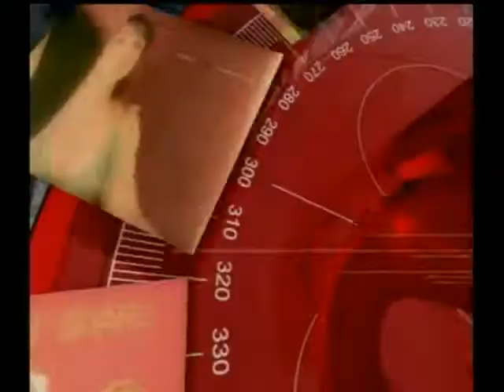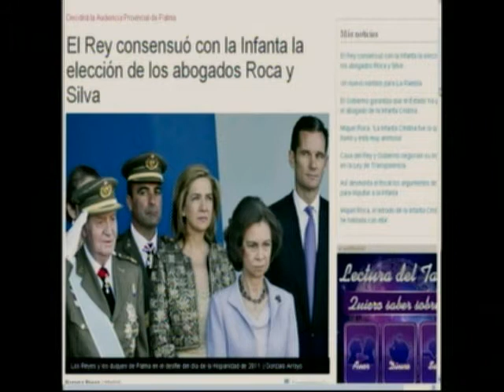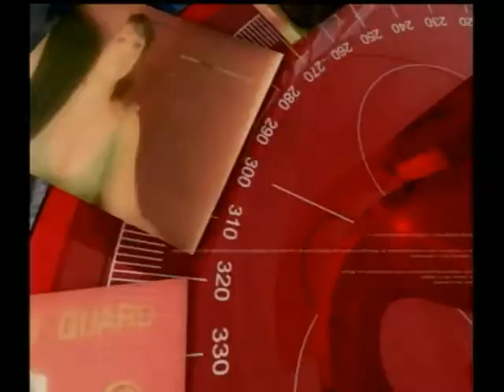Viernes Internacional. Guerra en Coreas, Mujica, España, Venezuela.